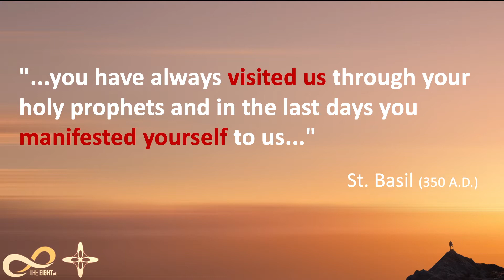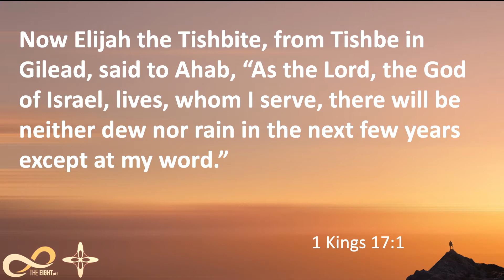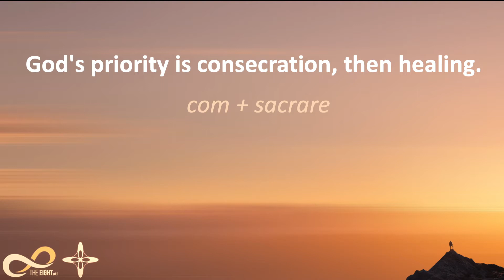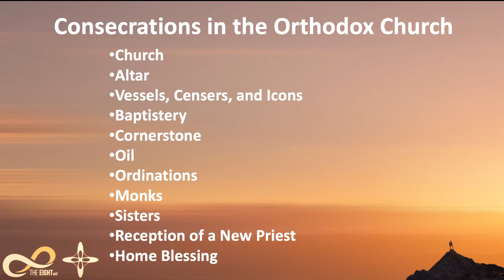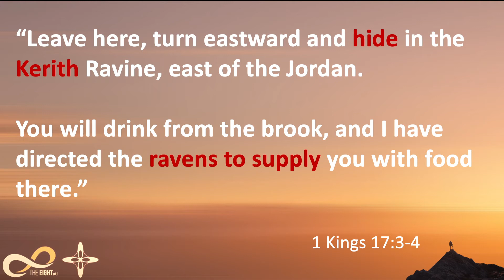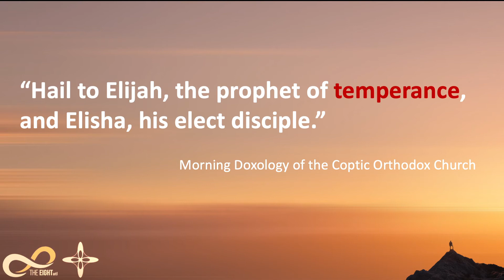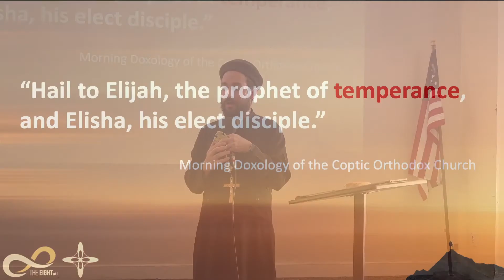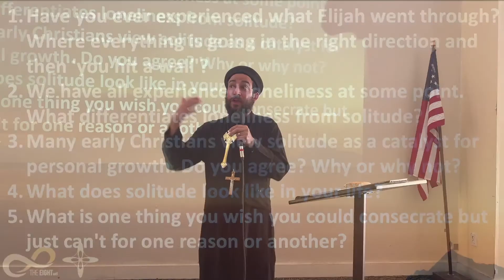Consecrating Solitude // Elijah Rock - Part 2